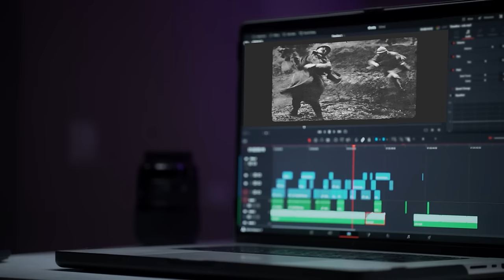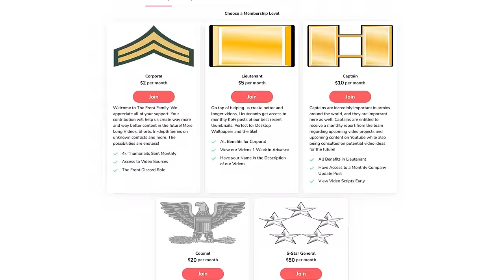India's Thermopylae: The MIRACULOUS Stand at Longewala & How India Held the Line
An epic tale of courage and victory with this exploration of India's legendary Battle of Longewala in the 1971 Indo-Pakistani War. Major Kuldip Singh Chandpuri and his 120 soldiers faced off against a massive enemy army supported by tanks.

🎬Video Credits:
Narrator - Cam
Editors - Kshitiz, Shubham, Yash
Researcher - Daniel

Chapters:

0:00 Introduction
2:34 The Tensions of 1971
4:31 The Strategists
6:40 The Prelude to the Battle
8:19 Terrain and Logistics
9:31 The Opening Gambit
11:55 Holding the Line
13:44 Air Power's Role
15:47 Victory Against the Odds
17:48 Turning the Tide
19:03 Recognition and Legacy